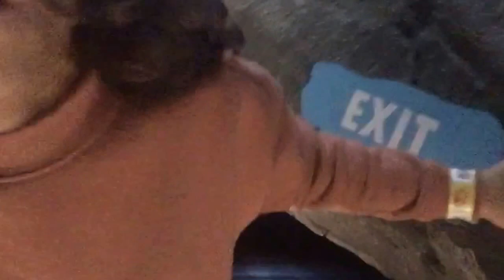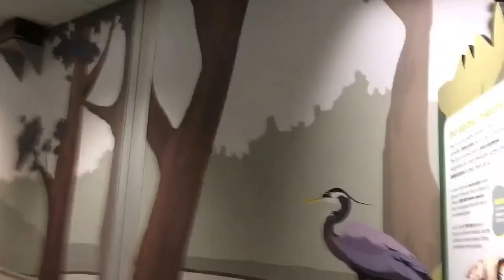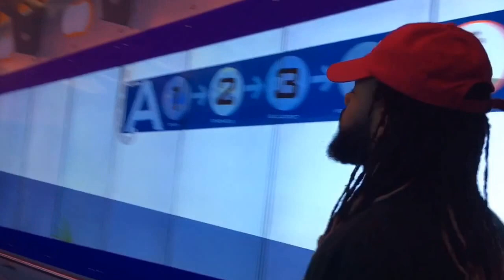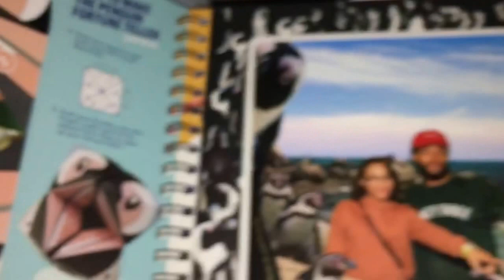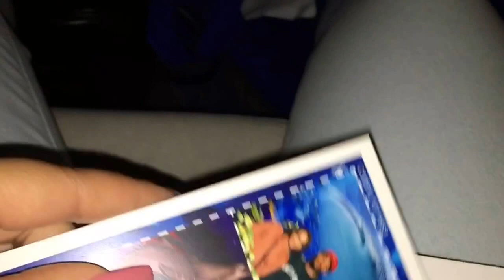Surprise Date To The Aquarium (Part 2) | Vlog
Watch how much fun we had playing and interacting with all the fun animals!